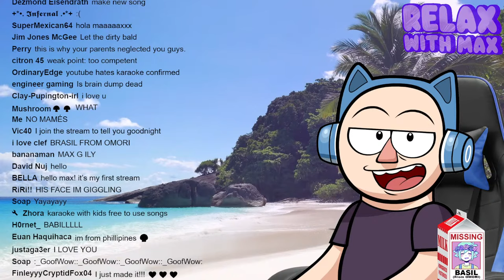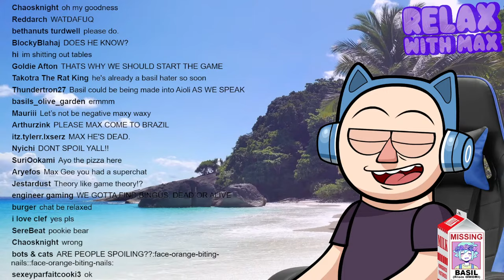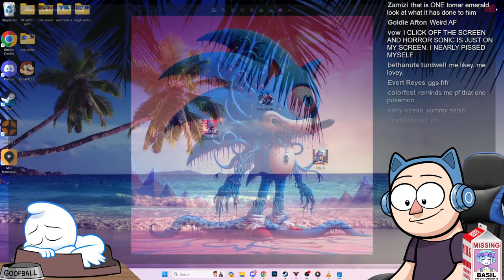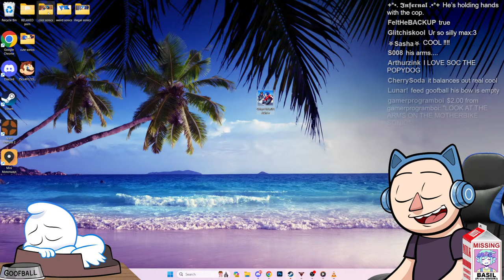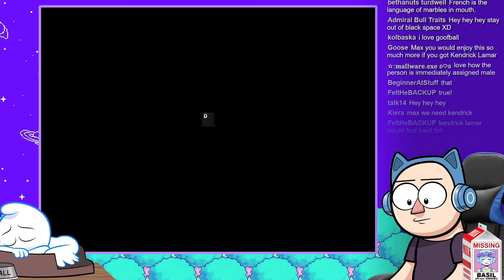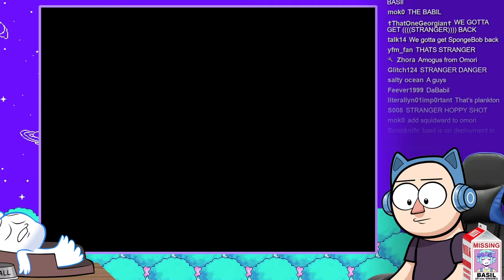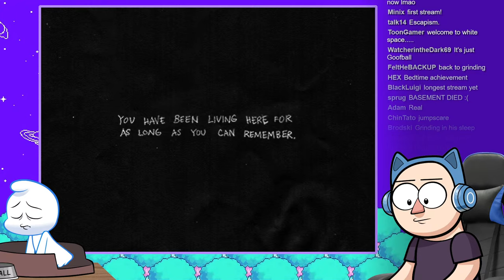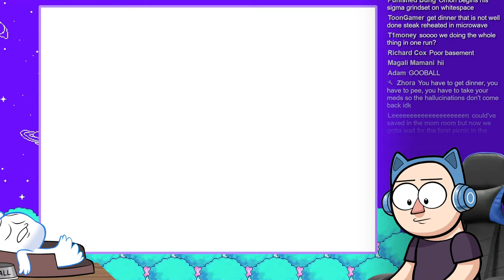The search for BASIL! (From Omori) | RWM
2: TTS goes by American currency, so be mindful of exchange rates. If you donate 5 Canadian dollars, Youtube will list it in the chat as CA $5.00, but this is only $3.74 in USD and will be skipped by Plankton.

4: Be patient! And because it can sometimes read them out of order, during this time it may read other superchats, even ones that were submitted after you. Just because TTS is reading superchats after yours, that doesn't mean it won't return to yours in a few minutes.

5: Even when your superchats ARE read by TTS, I might accidentally talk/sing over them and not hear them, or hear them and call you an idiot dumbdumb mouth-breather.